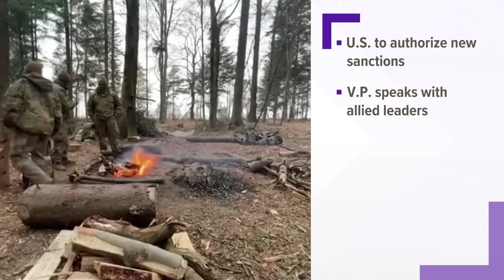Ukrainian-Americans fearful for Russian invasion to home country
Monday, the United States reported seeing Russia continue to make moves in the field consistent with military preparations to invade Ukraine.